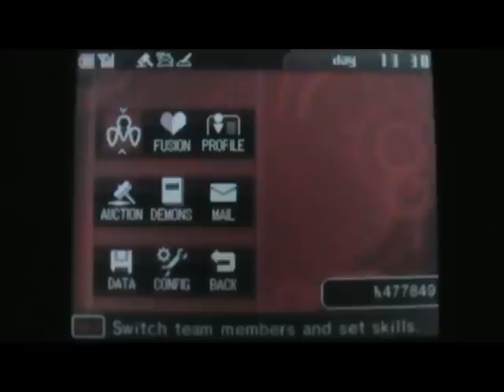Shin Megami Tensei:Devil Survivor Overclocked Walkthrough Day 3 Part 3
Day 3: Beldr (3)

Part 3 of the 3rd day.